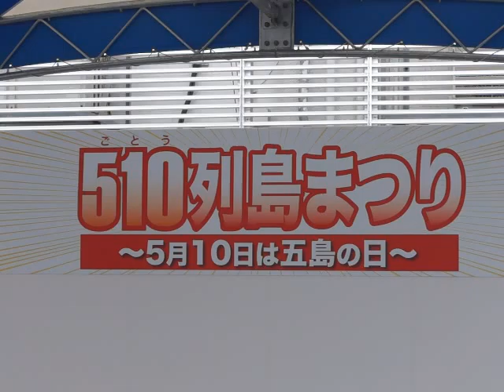５１０列島まつり ご当地ヒーロー・ケアレンジャー ２０１５・５・１０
五島では、かなりの人気があるらしか
同じ島国ヒーロー「球神マブヤー」との共演も
見てみたいのー